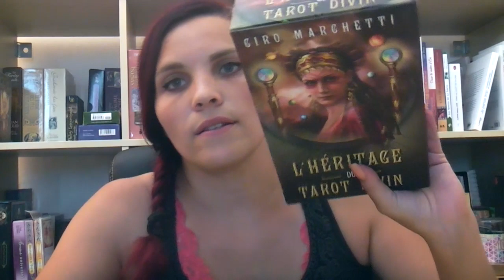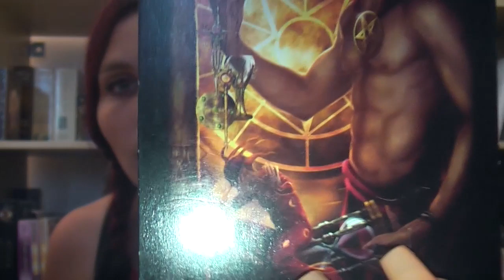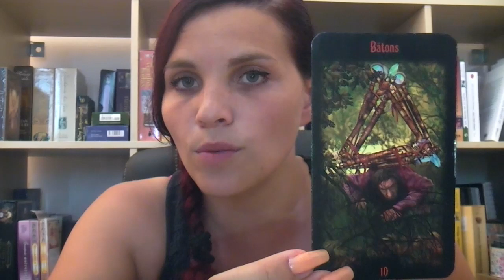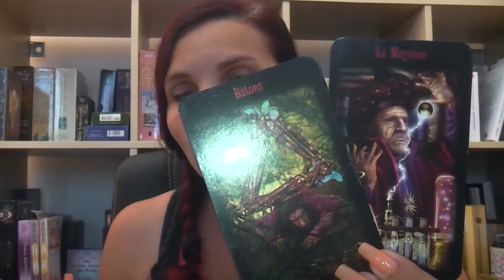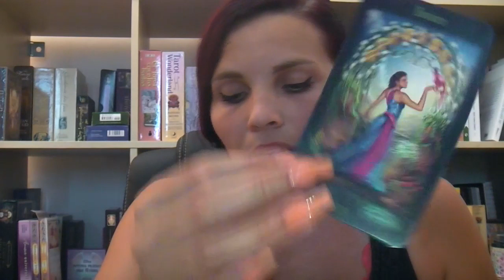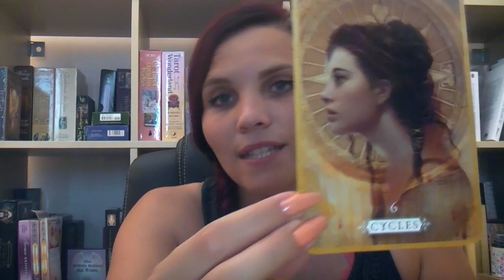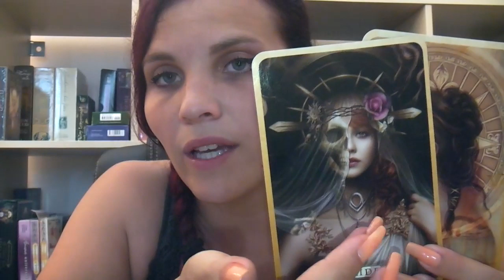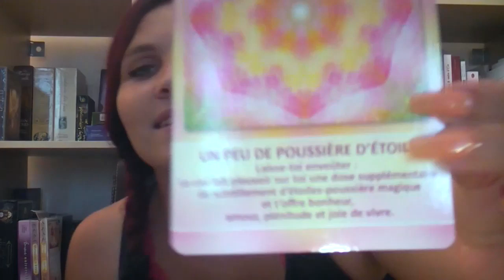Energies du 19 au 25 août Liberté, liberté chérie !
Je suis ravie de vous retrouver pour découvrir les messages de guidance des cartes et vous souhaite une belle semaine à tous🌺